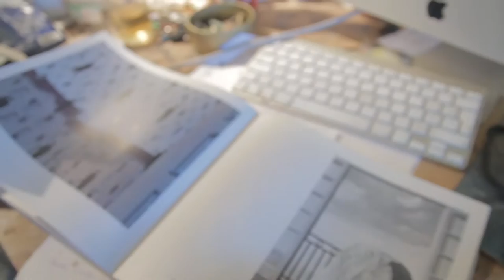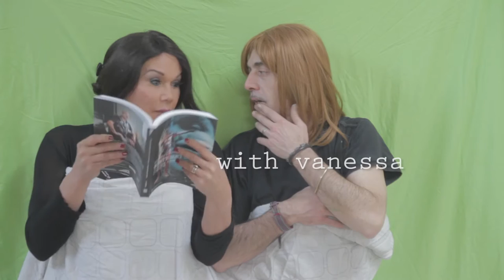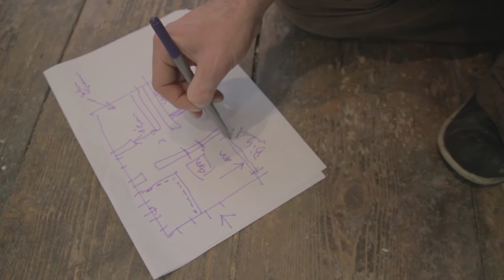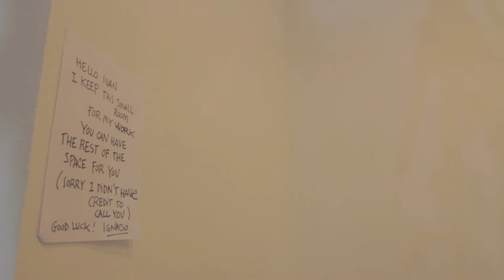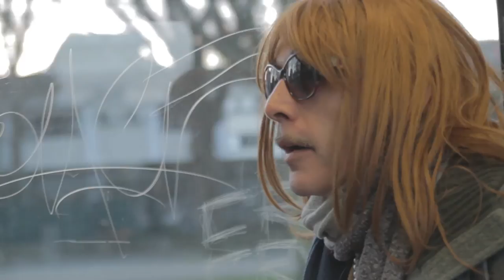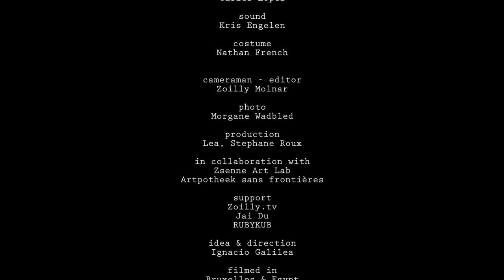"AMARTE" art TV Soap / 1st Chapter.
Art TV Soap Opera /
Based on real facts , “AMARTE”, is about the life of an artist (Ivan Noria), living in Brussels during 21 century. His first exhibition, his pathetic life as a couple, his dreams as an artist and his crazy, chaotic social life.
All of this narrated by its authentic protagonists; artists, friends, gallery owners, curators ... so "Amarte" is also a reflection of the artistic reality in the city of Brussels nowadays.

"Amarte" is part of "Bipolar Manifest" project by Ignacio Galilea).
Ivan Noria has to build his first exhibition in Brussels but.
credits_ music -"amarte" song: Carles Lopez , soundtrack music: Kris Engelen /  actors: Luc Emiel Rooman, Mireia Arnella , Morgane Wadbled, Vanesa, Sophia Rodríguez, Micha Joseah Barratt-Due Goldberg, Anneleen Hubrecht / Sabine Molenaar / camera - edition: Zoilly Molnar/ photo: Morgane Wadbled / production: Lea, Stephane  Roux.
/ idea and direction: Ignacio Galilea.
project done at Zsenne Art Lab /  Brussels 2016.
filmed in Brussels and Egypt.